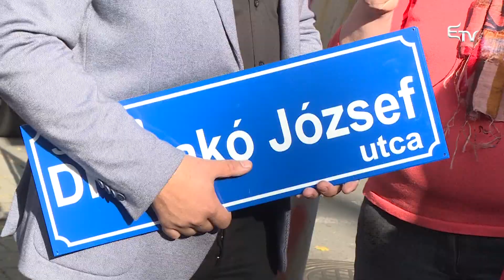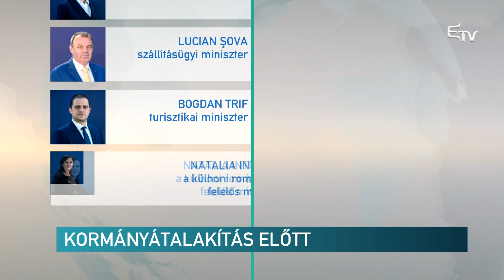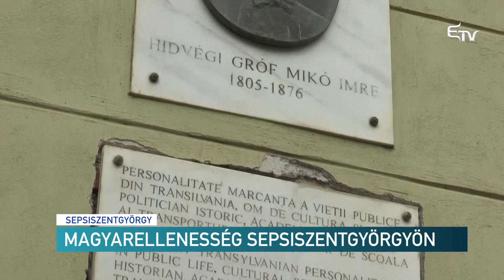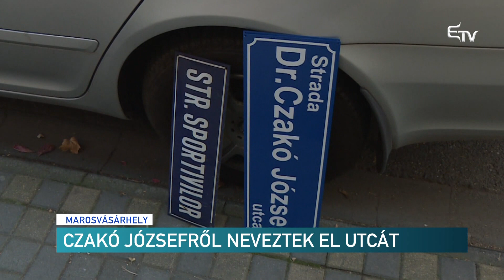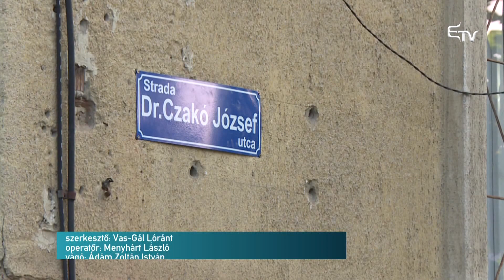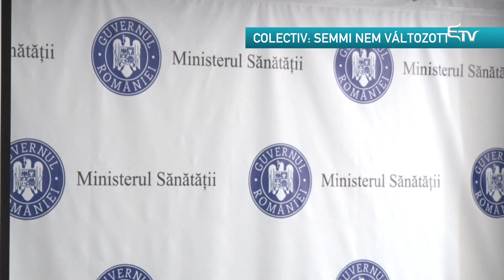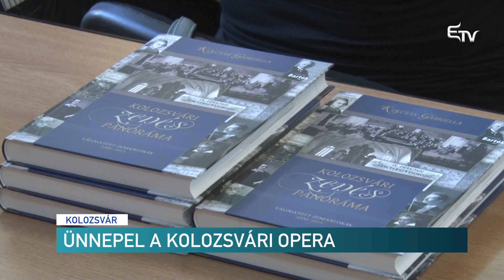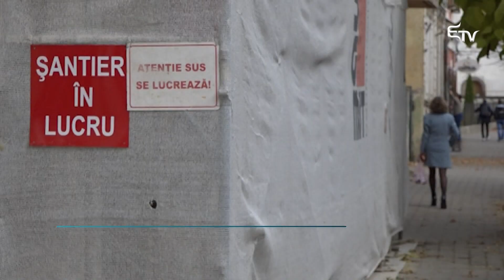Híradó 2018. október 30. – Erdélyi Magyar Televízió